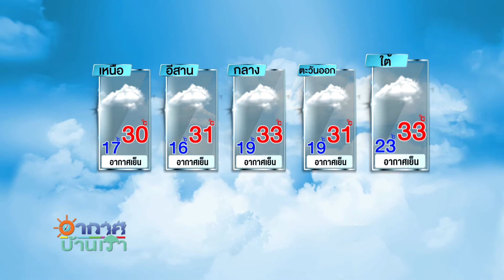อากาศบ้านเรา ตอน “ไทยช่วยช้อป ชุมชน” EP.750 OA 26-10-63